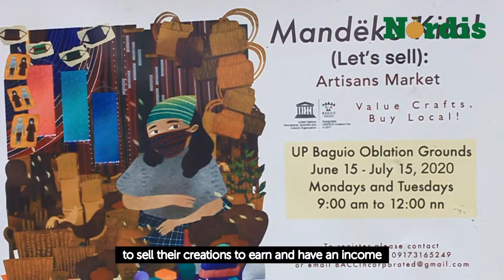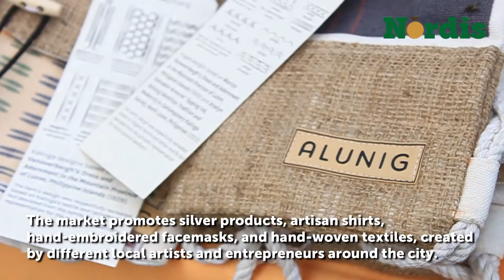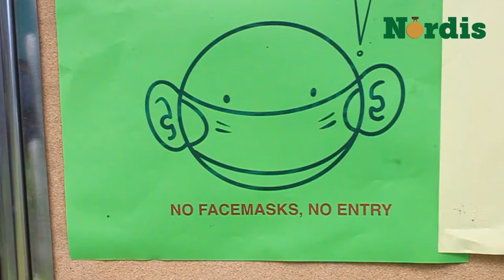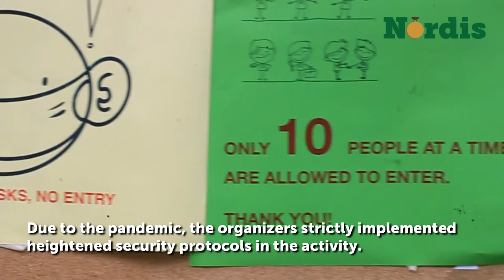UPB, BACCI launch arts, crafts fair on campus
The Enhanced Community Quarantine (ECQ) in the entire Luzon and the local quarantines in various areas in the Philippines economically affected the country's different sectors from the small-scale entrepreneurs to the large-scale business owners.

In this video, the University of the Philippines Baguio (UPB) through the Museo Kordillera, the Cordillera Textiles, and the Kasarian Gender Studies Program of UPB, together with the Baguio Arts and Crafts Collective, Inc., gathered the local artists and crafts people around Baguio City and nearby areas to promote and offer their products.

The "Mandëko Kito!" is an opportunity for the local entrepreneurs to recover from the effects of the ECQ and other policies to the arts and crafts industry amid the COVID-19 pandemic.

Video by Khim Abalos